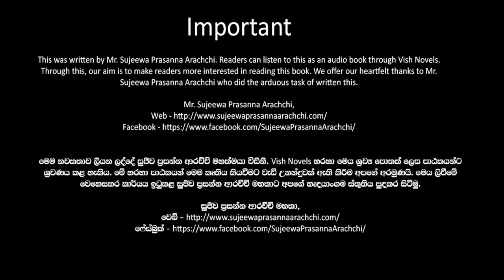❤ Warsha-වර් ෂා- Book 10 Episode 20❤ |Written by Mr. Sujeewa Prasanna Arachchi |Sinhala Audio Book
Time Codes
00:00 Important
00:02 Introduction
00:15 Love Story
12:12 End